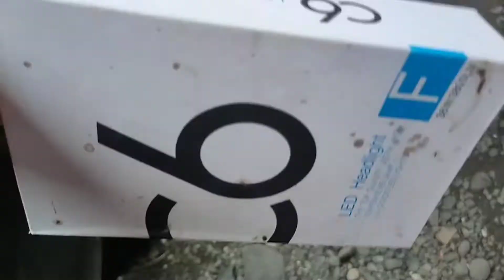Tips sa mahina na ledlight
Hi welcome po sa ating channel
ang bedyong ito ay paano lalakas ilaw sa sempleng bedyong ginawa namin na hindi mo na kailangan pumunta sa shop para ipaayos..sana nakakuha kayu ng kunting tips.
Di po ako eksperto pero base lng po aming experience..

wag po kalimutan oasubscribe naman po tayu Salamat mga Idol..